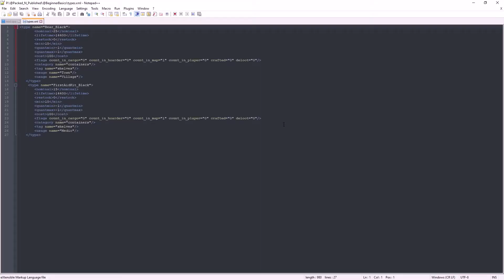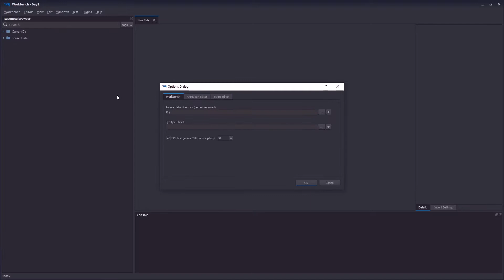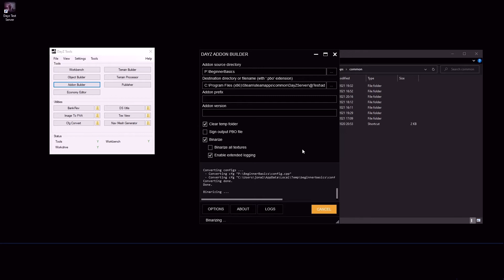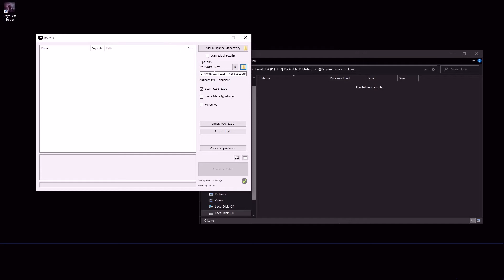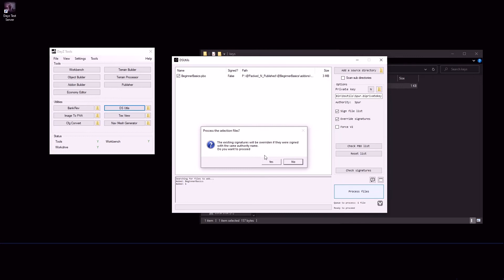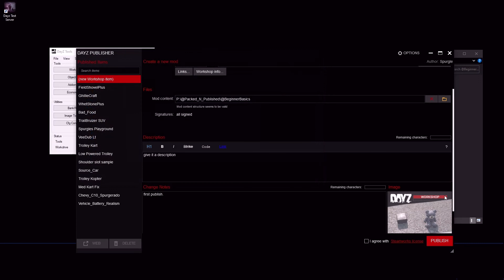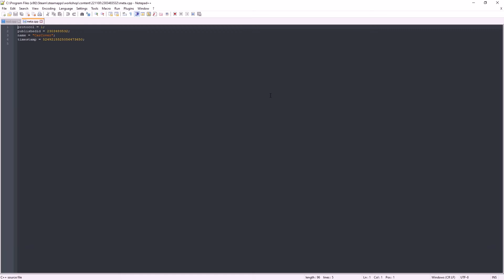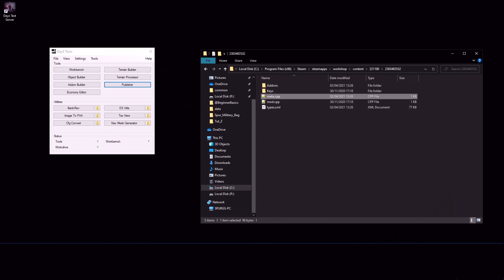Beginner Basics Ep06 - Keys and Publishing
The 6th video in my Beginner basics, DayZ modding tutorials.

In this One we cover setting up your mod to publish it, mod.cpp, keys and signing your mod and finally publishing it on the workshop.

And here's a link to my discord.